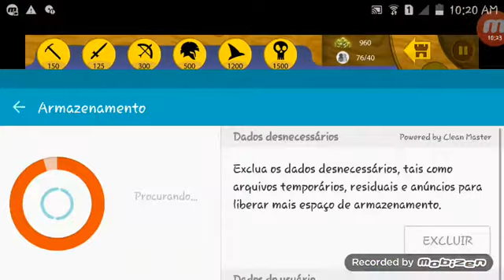Competição pela coroa de inamorta